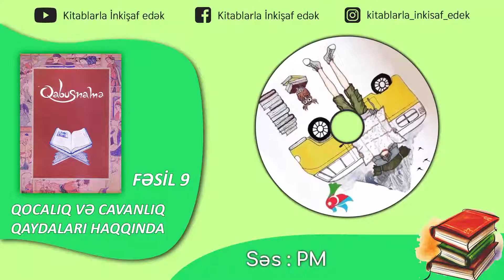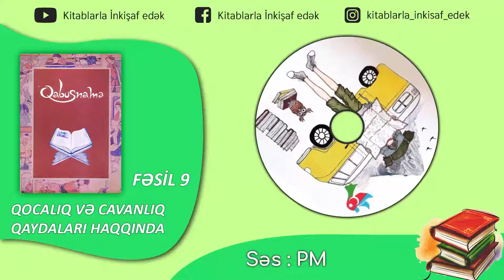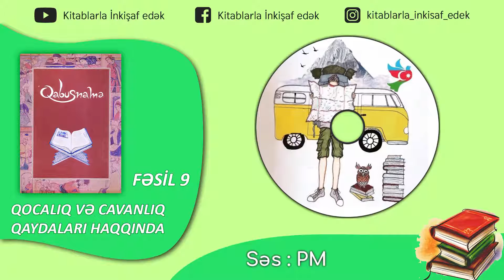"Qabusnamə" - Qocalıq və cavanlıq qaydaları haqqındada | 9-cu Fəsil | Səsli Kitab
Kitablarla İnkişaf Edək layihəsi artıq 2 ildən çoxdur ki kənd məktəblərində təhsil alan şagirdlərə 800-ə yaxın kitab göndərmişdir. 21 məktəbə göndərilən bu kitablar bir neçə min şagirddə kitaba maraq yaratmış, onların kitaba olan sevgilərini artırmışdır.

Kitab : Qabusnamə
Fəsil 9: Qocalıq və cavanlıq qaydaları haqqında
Səs : PM